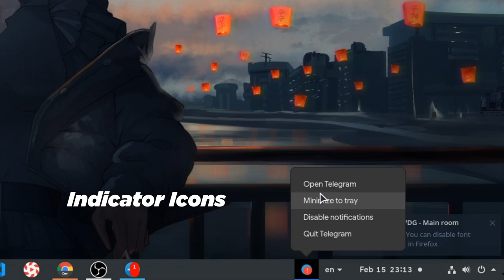GNOME 3.36: Initial Dash to Panel Port, Plus Badges / Progress Bars etc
Panel is finally supporting GNOME 3.36 (beta), plus they added badges on icons

►Song
Neovaii - Bang